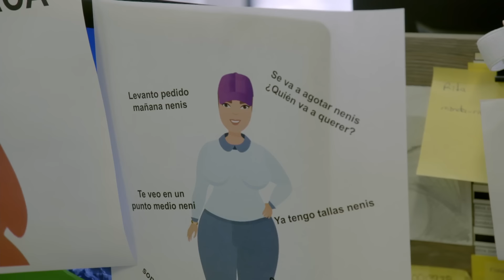La Rosa de Guadalupe: Mitzy logra expandir su negocio | Las nenis: mujeres emprendedoras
Rodrigo pierde su empleo luego de pelearse con un compañero de trabajo por defender a su novia Mitzy, quien es criticada por vender en línea y ser considerada una "neni". Mitzy le comparte al Sr. Colins su propuesta de negocio y al conocer las ideas que traen las nuevas generaciones, no duda en impulsarlas.